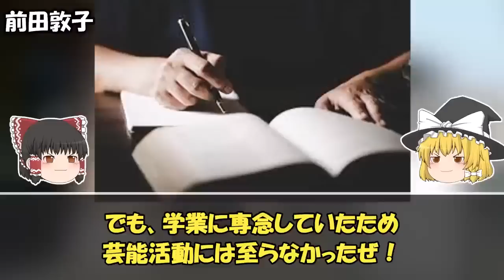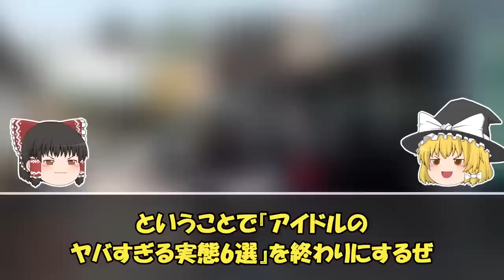【ゆっくり解説】批判殺到…マジでありえない世界